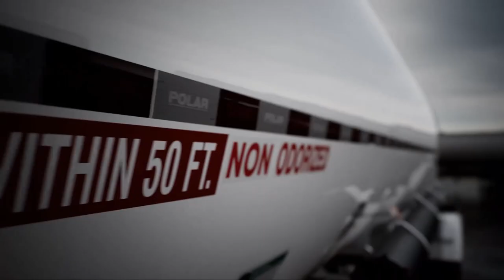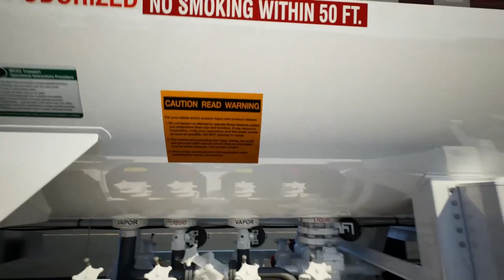LpTrailer - DXR Technology Demo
Our DXR Technology Demo created for Nvidia DXR Contest, showcasing realtime raytracing and global illumination capabilities